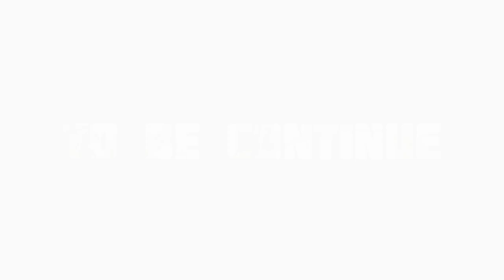Praise & worship by KBSB CHOIR || Music concert program 2024***use headphones for better experience